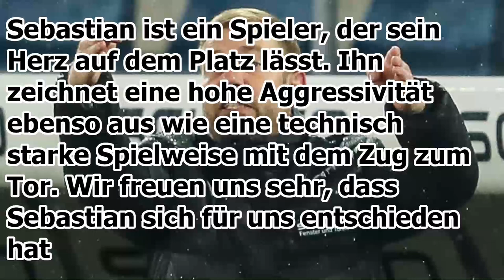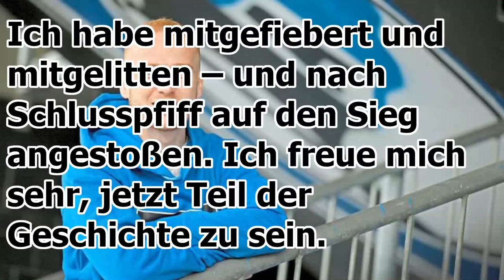Herzlich Willkommen Sebastian Vasiliadis! - Sein Werdegang als Profi-Fussballer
In diesem Video schauen wir auf Sebastian Vasiliadis, auf Stimmen zu seiner Verpflichtung und seinen Werdegang.

heißt ihn gerne in den Kommentaren willkommen :)